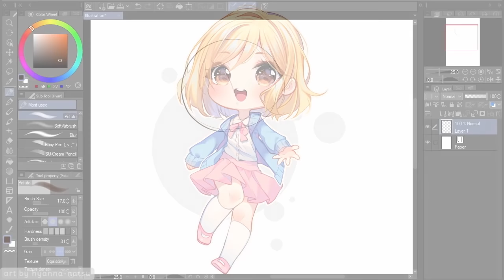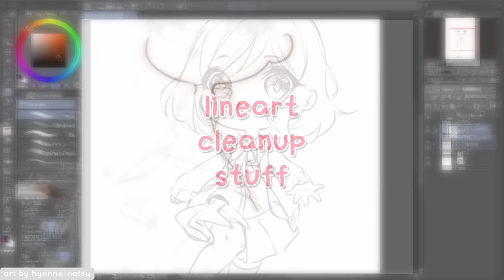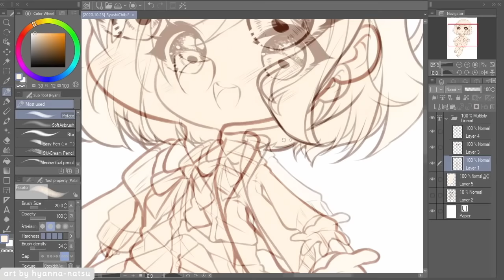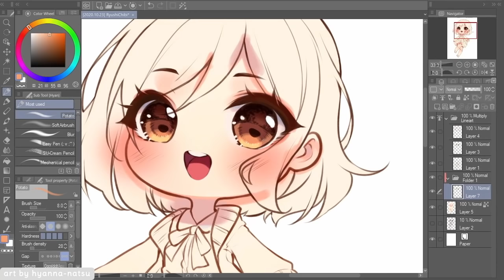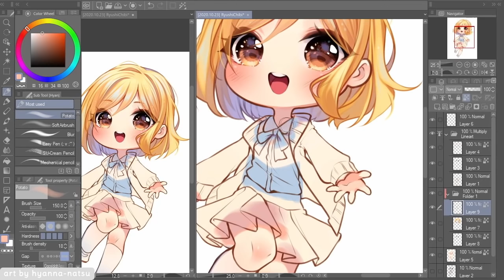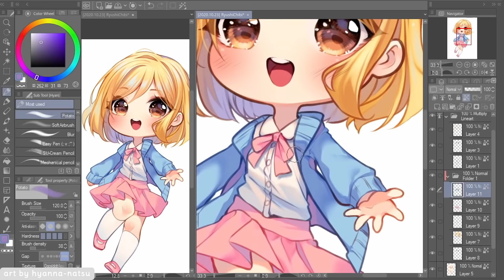【Speedpaint】 Little Ball of Sunshine (Hyan Timelapse #436)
Hyanshading chibi commission for Ryushi

Gaah she has the combination of colors that I love to work with!
It's so relaxing to the eyes and makes my heart smile ♥
I'm also changing my eye shading, what do you think? I'm happy with the result!

Character belongs to Ryushi_art

*･.｡✧ *:・ﾟ✧★*･.｡✧ *:・ﾟ✧･.｡ *:・ﾟ✧★*･.｡✧

Video editing and post-processing: DaVinci Resolve

Songs used, from "Yumekuzu" by Kazura Natsu:
00:00 - にゃんでもかんでもらぷそでぃー
03:39 - 白い兎と空想迷路
06:42 - さよなら、カラッポリック